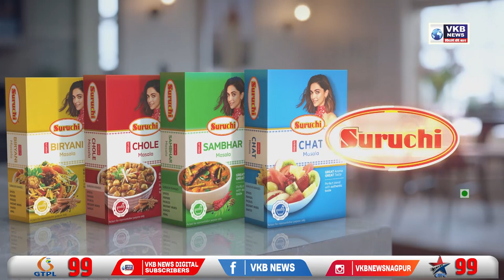जलगाँव - गुरुपूर्णिमा के अवसर पर स्वामी समर्थ मंदिर में भक्तों की भीड़